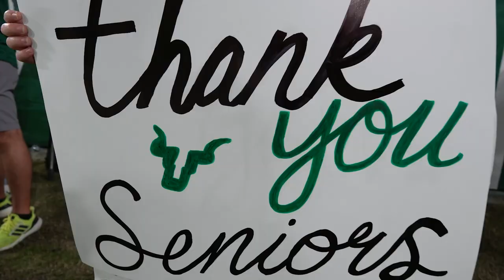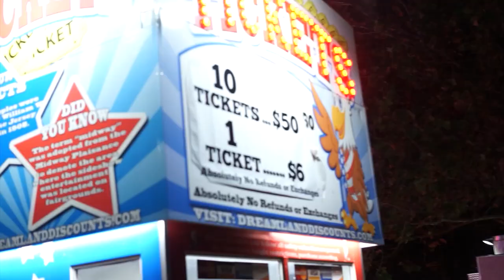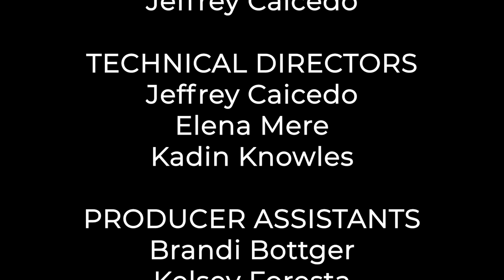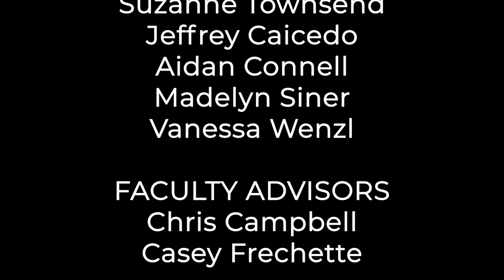SEASON 3 FINALE!!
Welcome back Bulls! Thank you for joining us today for our final episode of season 3! We hope you enjoy and we appreciate your support throughout this season!

INTRO: Welcome to show with Nathan and Brandi.
SEGMENT 1: Interviews with our graduating seniors.
SEGMENT 2: Bulls Round Up.
SEGMENT 3:  Aidan and Ronald visit the largo light display.
SEGMENT 4: Bullcast crew members share their experiences.
SEGMENT 5: Behind the scenes and bloopers!!
OUTRO: Nathan and Brandi wrap up the show.

THE BULLCAST CREW:
HOSTS: Nathan Poinsette, Vanessa Wenzl, Brandi Bottger, Jorden Pompey, Ronald Nguyen, Aidan Connell, and Hope Ward
EXECUTIVE PRODUCERS: Vanessa Wenzl and Jeffrey Caicedo
TECHNICAL DIRECTOR: Jeffrey Caicedo, Elena Mere, and Kadin Knowles
PRODUCER ASSISTANTS: Brandi Bottger and Madelyn Siner
GRAPHIC DESIGNERS: Kelsey Foresta and Noah Chase
EDITORS: Hope Ward, Jeffrey Caicedo, and Noah Chase
SKIT ACTORS/ WRITERS: Jeffrey Caicedo, Aidan Connell, Noah Chase, Elena Mere, and Kelsey Foresta
AUDIO OPERATOR: Alex Logue
SOCIAL MEDIA TEAM: Vanessa Wenzl, Kelsey Foresta, Avery Jennings, Madelyn Siner, Brandi Bottger, and Brittany Marroquin
PHOTOGRAPHY CONTRIBUTORS: Vanessa Wenzl and Kelsey Foresta
FLOOR DIRECTORS: Noah Chase, Erin Kelley
SCRIPT WRITERS/ EDITORS: Sophia Lowrie, Suzanna Townsend, and Jeffrey Caicedo, and Aidan Connell
FACULTY ADVISORS: Chris Campbell, Casey Frechette